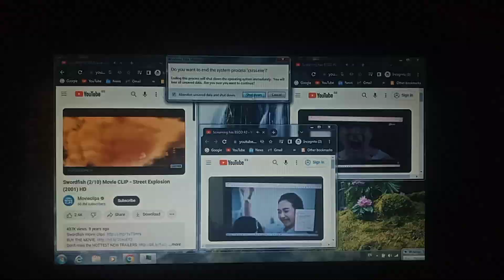Side by Side Happy Hour Master - The BSOD Fans VS Explosion Has BSOD